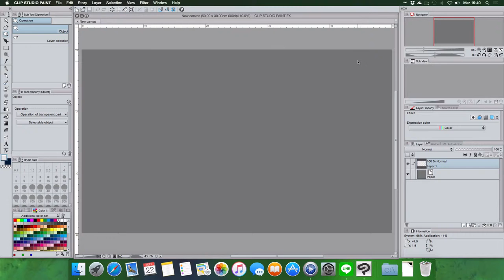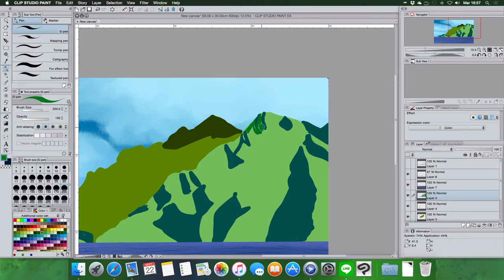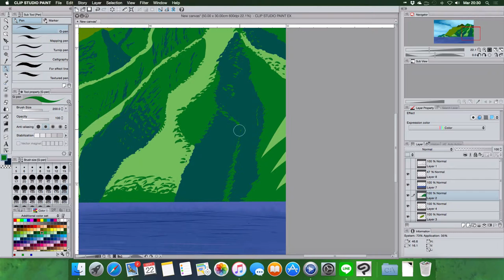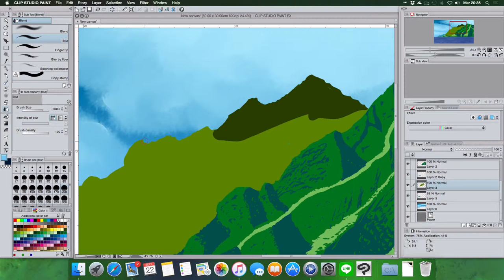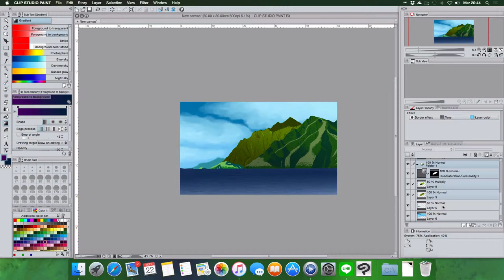Making of DailySketch 265 Landscape: lost island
Tools: Cintq + Clip Studio Paint